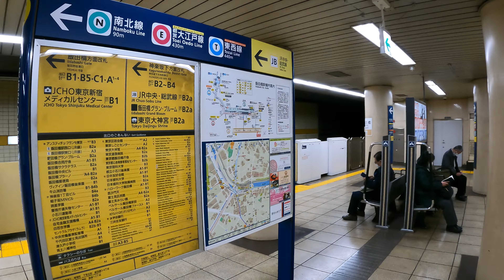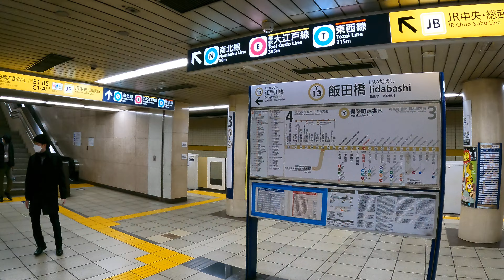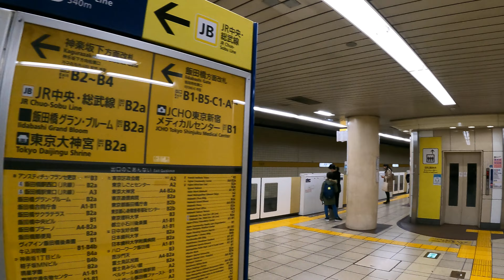Iidabashi Station Walk | Tokyo Metro Exploration | Japan 4K